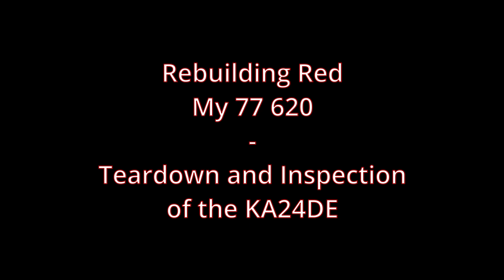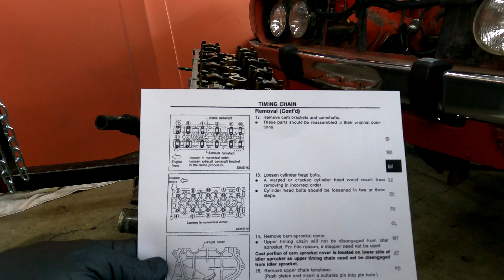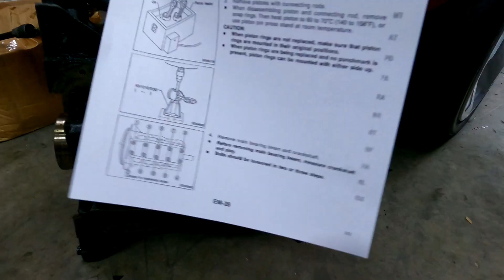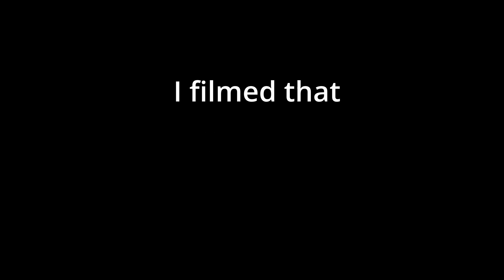Rebuilding Red - Breaking Down the KA24DE for delivery to the Machine Shop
Tearing down the unknown miles KA24DE from my 1977 Datsun 620 for rebuilding.